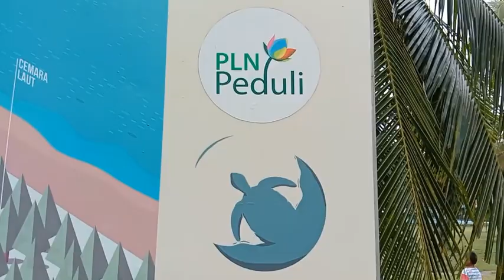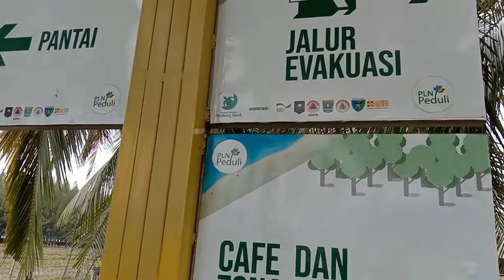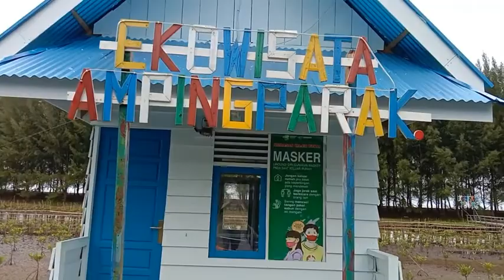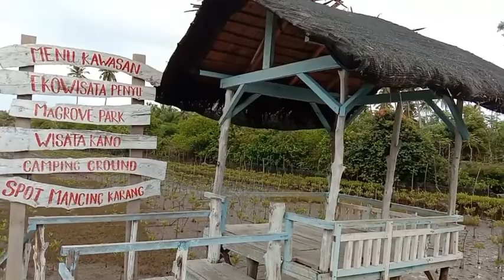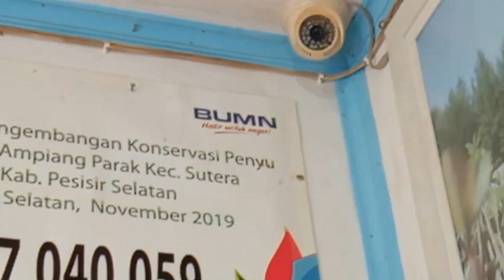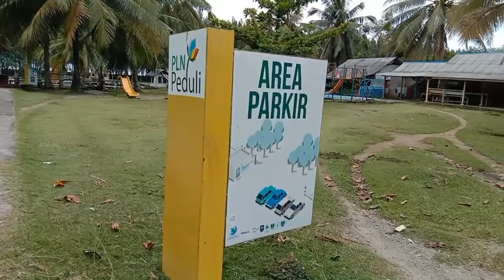DANA CSR UNTUK APA? || INI JAWABANNYA!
APA YANG BISA DIBUAT DENGAN DANA CSR?